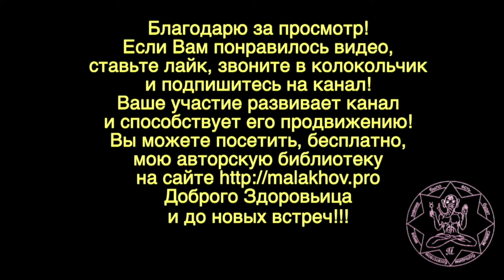2 августа. Малахов.